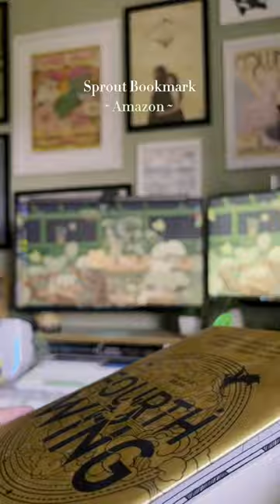a few of my favourite things🌱☁️